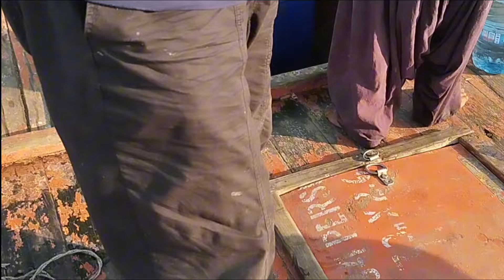Kala chaprra peh fishing heera aor chappar moi /chhaya & kund Ka shikar/charna fishing trip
charnaisland peh yeh hamara dossta fishing trip thaa season 2024 ka
zabardast report hay mashallah
Kala chappra peh Heera, kund، mullah
/charna fishing trip 15th October
Kund
Mullah
Baracouda
Ghisser
Kapartan
Dandiya
Kanarcha
Group per
Red snapper
Heera
Nawaz sharif
Dimri
Maya
Sonera fishing vlogs
Fishing trape

/ کالا چھاپڑہ پہ  زبردست شکار

Charna fishing videos
Kala chappra peh zabardast shikar
fishing video,
fishing,
fishing videos,
Bottom fishing
,catch em all fishing,
freshwater fishing,
,fishing videos
sewer fishing,
Ghisser
Kund
hook fishing video,
fish video,
fishing video new,
fishing video hook,
lady fishing video,
best fishing video,
pond fishing,
amazing hand fishing video,

Mullah
Dimri
Nawaz sharif
Safi

best fishing spots from rehri goth,
fishing,
fishing and vlogs channel,
 fishing videos,
grouper fishing,
 karachi fishing,
mangroves fishing,
mangroves fishing 2023,
rehri goth fishing,
sea fishing
healthylifebygsk
healthylifeandvlogs
rehri goth fishing
kemari fishing
magnet fishing

sea fishing
sustainable fishing
 rod & line fishing
survival
river fishing
Life of a fisherman
 fisherman's life
fishing life
fishing
lobster
lifestyle
sea fishing